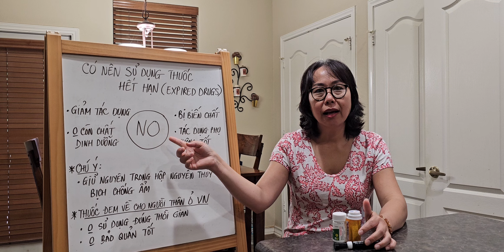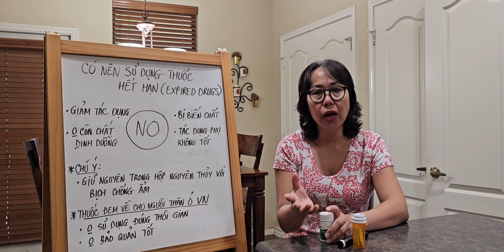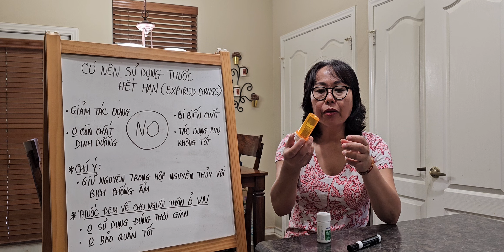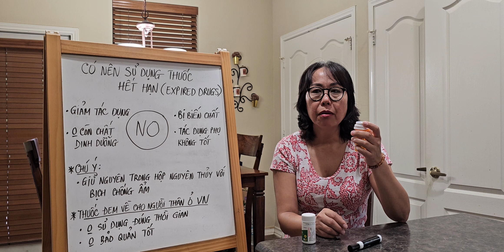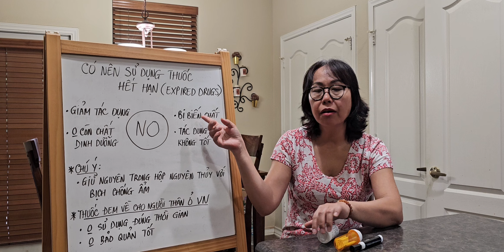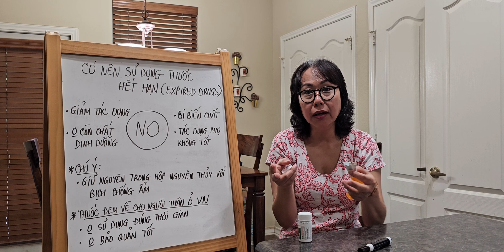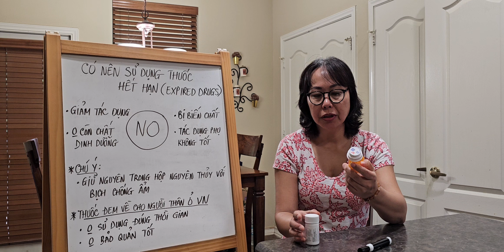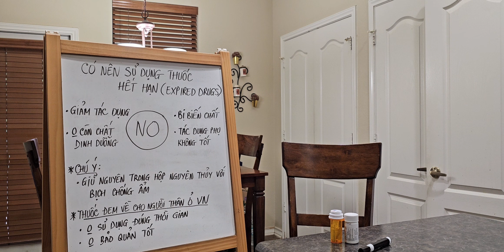Ds Ngọc USA # 310. CÓ NÊN DÙNG THUỐC ĐÃ HẾT HẠN??? SHOULD WE USE EXPIRED MEDICATIONS??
Mua Sản Phẩm Olive 100% Tự Nhiên Hữu Cơ ở link sau đây